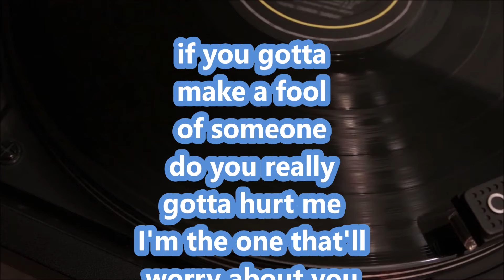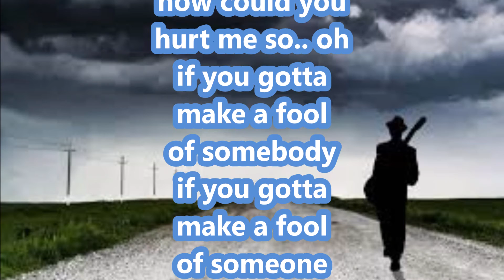If you gotta make a fool of somebody-- James Ray